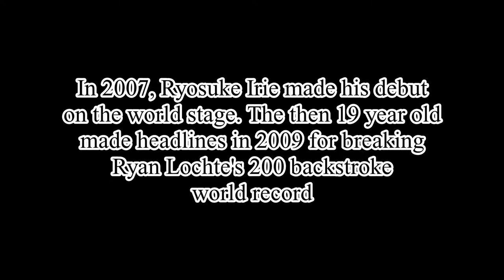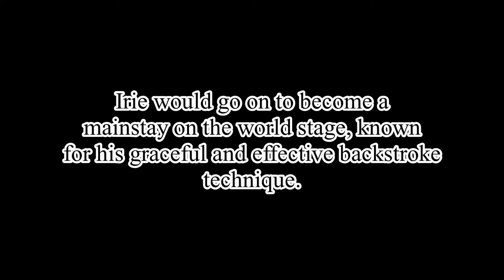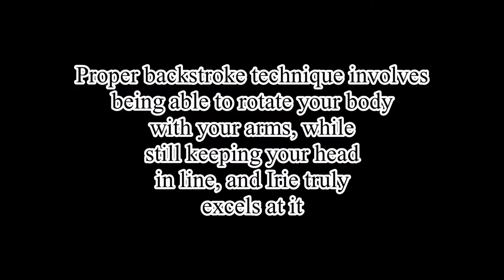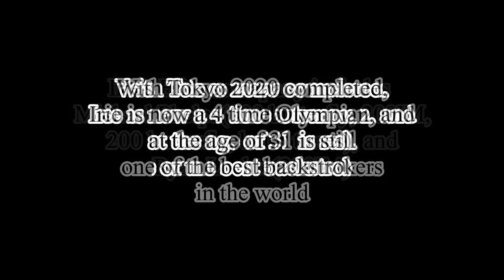Olympic Legends: Ryosuke Irie's 14 Years of Consistency and Talent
Ryosuke Irie is a 4 time Olympic from Japan. He has been in nearly every world or Olympic final for nearly 15 years, and has swam against and beaten some of the best athletes in the world. Irie broke out at the 2009 world championships when he won silver in the 200 backstroke, a time that still stands as the Japanese and Asian record. Most recently, Irie made his 4th straight Olympic final in the 200 backstroke in 2021, placing 7th. Irie has been subtly flying under the radar and constantly performing extremely well against the best athletes in the world, including Xu Jiayu, Matt Grevers, Ryan Murphy, Mitch Larkin, & Evgeny Rylov